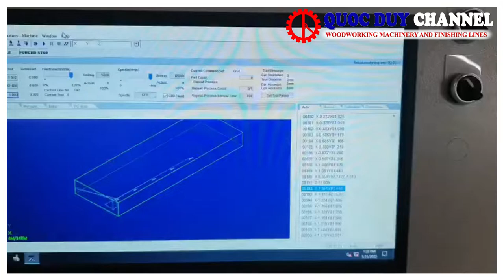Máy CNC Router Điêu Khắc Gỗ | Máy Chế Biến Gỗ Công Nghiệp